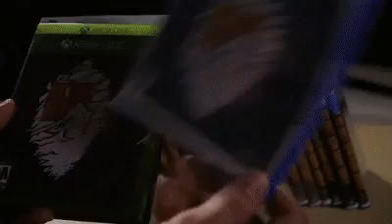When your new Games aint Dark Souls